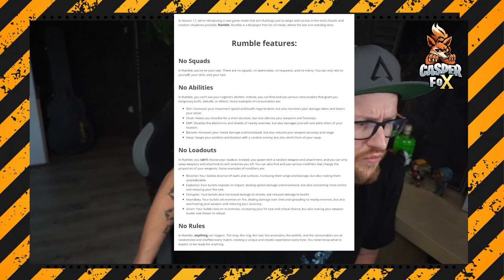Midseason Update Mega Event und Erbstück Apex Legends Season 17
Mein Equipment:
Mikro: Hyper X QuadCast*

Elgatogeräte:
Stream Deck*

Capture Card:*

Elgato Halterung*

Elgato Flexarm*